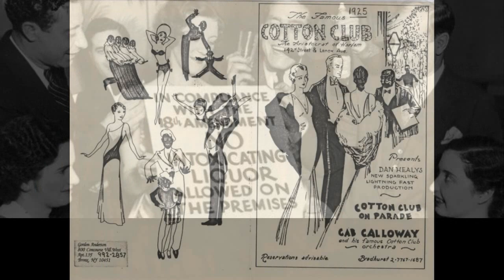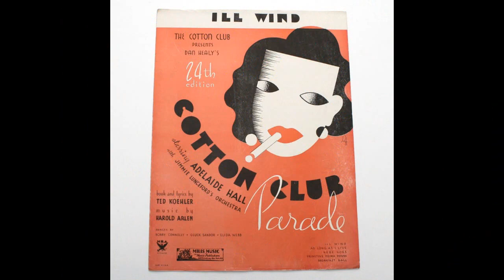History Brief: the Cotton Club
This video gives a brief description of the history of the Cotton Club in the 1920s and 30s.

For teaching materials covering this and other 1920s topics,